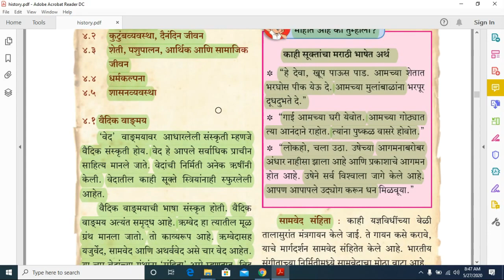Class 6th History chapter4 Vaidik Sanskruti Part 1 इयत्ता ६वी इतिहास वैदिक संस्कृती भाग १